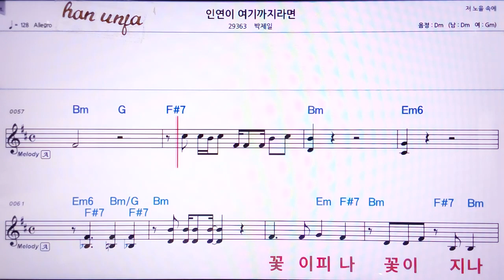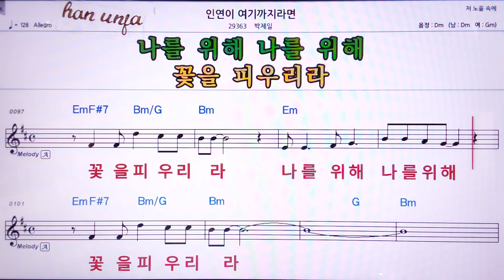💖인연이 여기까지라면/박제일 👍MR,노래방, 악보, 코드,Karaoke With Sheet Music